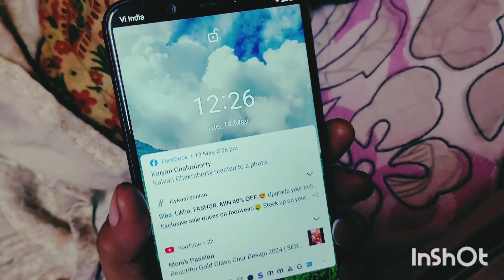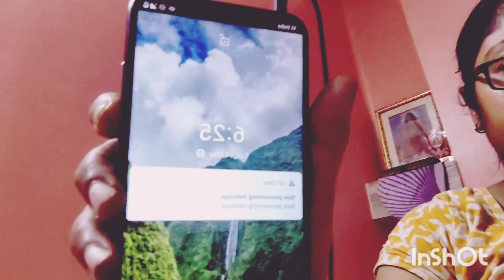হলে দেরী, তবু হাল্ নাহি ছাড়ি, YouTube ls One Of My Dream😍🙏🥰@Arpitasworldoflove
Hi Everyone This is @Arpitasworldoflove My Bengali blogging channel

Today Share a simple Day of my life , hope you enjoy 😍